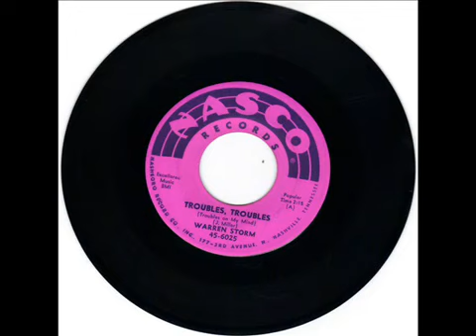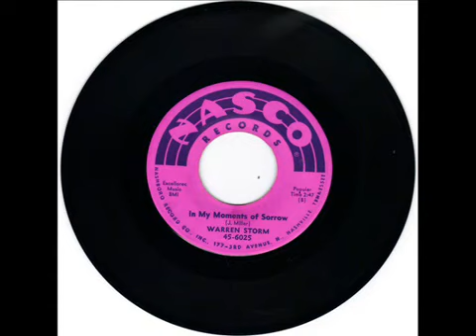WARREN STORM - TROUBLES TROUBLES - IN MY MOMENTS OF SORROW - NASCO 6025 wmv